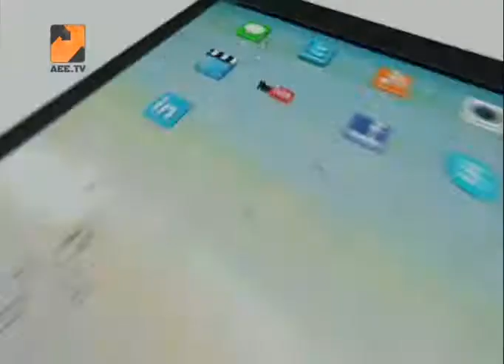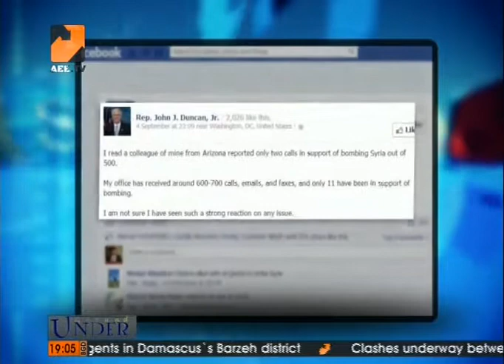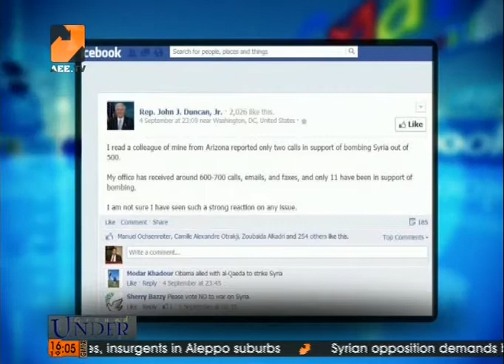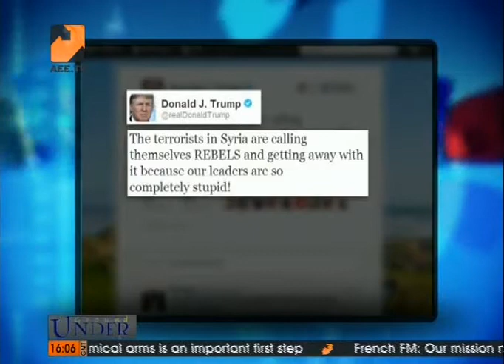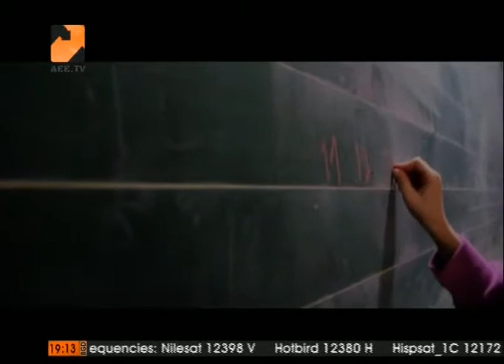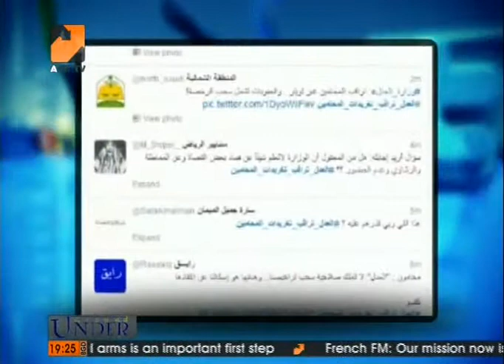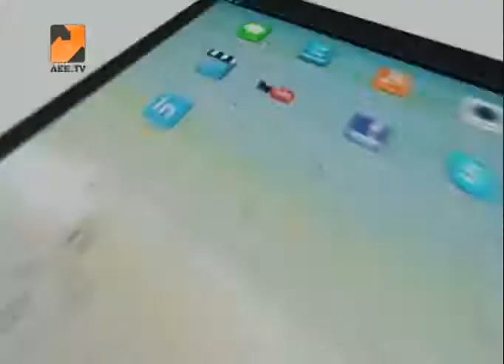Underground TV Show on Al-Etejah English - Episode 28